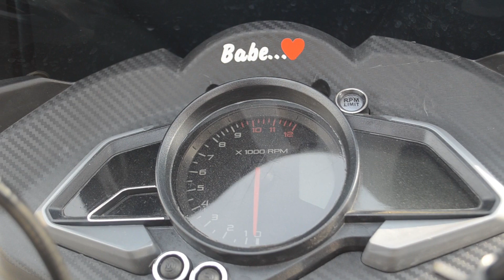Bajaj RS200 BS6 detailed Ownership review | Mileage | Best at this price? 💥friendlyvlogsters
In this video , we got an slightly modified Bajaj RS200 from my friend and we have done an ownership review with him... Adv and disadvantages of this bike , mileage , service cost , maintenance cost  everything explained clearly in this video so please don't skip any part and watch this video fully .. If you like this video please do support us by subscribing and share this with your friends !! ❤️